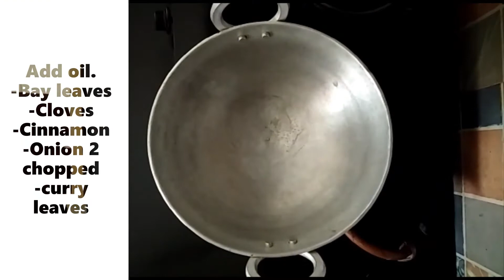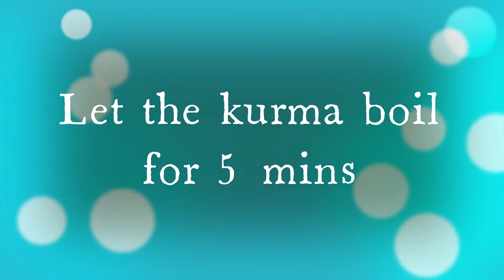Kara Boondhi Kuruma SS 04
Boondhi Kuruma, Karaboondhi Kuruma, Different kuruma
Snappy Samayal
Ingredients:
Onion 2
Tomato 2
Chilli powder 3 table spoon
Turmeric powder 1 teaspoon
For coconut paste:
Coconut pieces 1 cup
Ginger slice 1 chopped
Garlic 10
cumin seed 1 teaspoon
fennel seed 1 teaspoon
chick peas 1 tablespoon
Karaboondhi 1 cup 250 grams